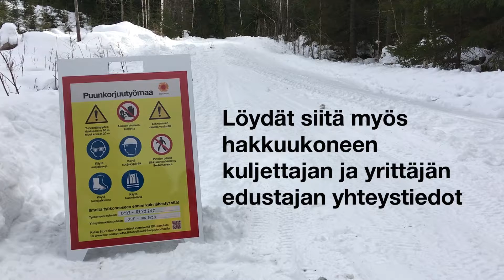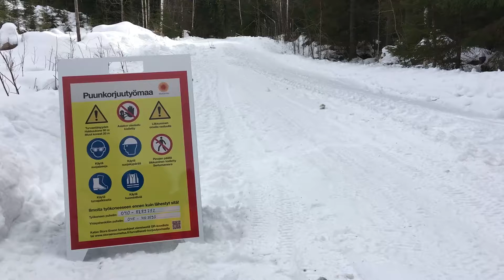Turvallisesti puunkorjuutyömaalle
Puunkorjuutyömaalla on aina noudatettava annettuja turvallisuusohjeita. Oheisella Stora Enso Metsän videolla on kerrottu, miten vierailet turvallisesti puunkorjuutyömaalla. Turvallisuus ensin - aina!